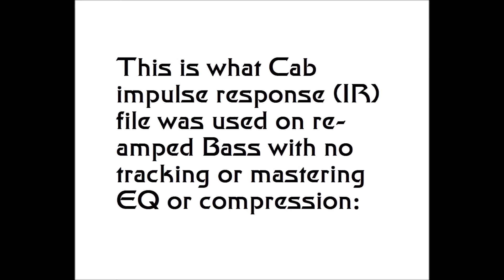Dr Bonkers Prog IR Tribute to Pearce Amplifiers® 1X12 Cab with Electro Voice® EVM 12L™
Bass recorded straight into the Fractal via USB using one scene unadulterated of the Fractal Preset called "DIRTY MESAS" that I offer clients who purchase the Fractal IR pack of Dr Bonkers Guitar Cab-Oddities™ Volume 29: PEML 1X12 Guitar Cab IR pack based upon 1980s Pearce Amplifiers® 1X12 Bass or Guitar Extension Cab with Electro-Voice ® EVM-12L Series II 12 inch speaker made in USA.

Guitar recorded straight into the Fractal via USB using one scene unadulterated of the Fractal Preset called "DBS DIRTY MESAS" that I offer clients who purchase the Fractal IR pack of Dr Bonkers Guitar Cab-Oddities™ Volume 29: PEML 1X12 Guitar Cab IR pack based upon 1980s Pearce Amplifiers® 1X12 Bass or Guitar Extension Cab with Electro-Voice ® EVM-12L Series II 12 inch speaker made in USA.

All instruments performed by Zak Rahman.

No track or post processing EQ or compression was used on these tracks.

I also offer a Wav version IR Bass cab and guitar cab packs for those who have Yamaha® THR-100™, Digitech® GSP 1101™, Kemper® KPA™ (Kemper Profiler Amp), Line 6® Helix™, Two Notes® Torpedo™, Atomic Amps® Amplifire™, NuX® Cerberus™, AMT® Pangaea CP-100™,  Mooer® Radar™, Positive Grid® Bias™ or other hardware or software based Impulse Response (IR) loaders. Fractal Audio Systems® Axe-FXII™, Axe-FXIIXL+™, AX-8™, & Cab Lab3™ are also supported either with the Fractal pack or the combo pack as applicable.